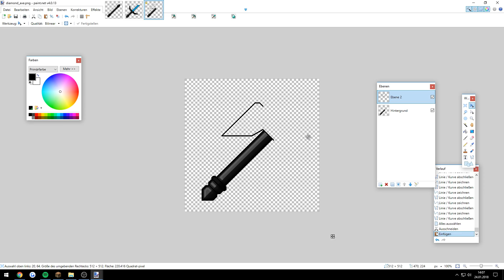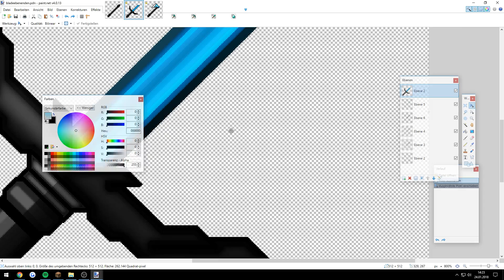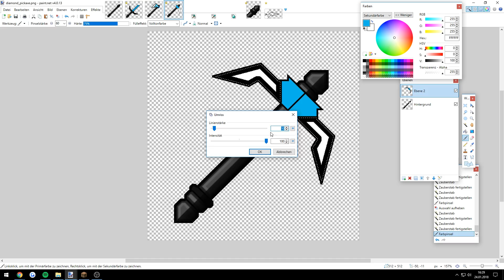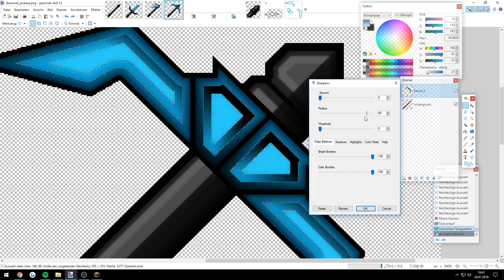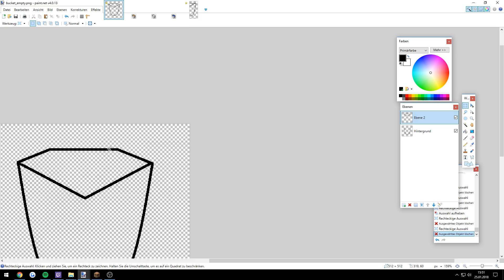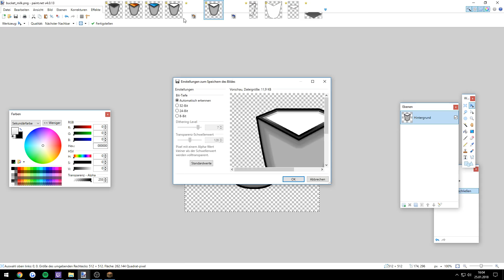Wir machen ein Texturepack #2